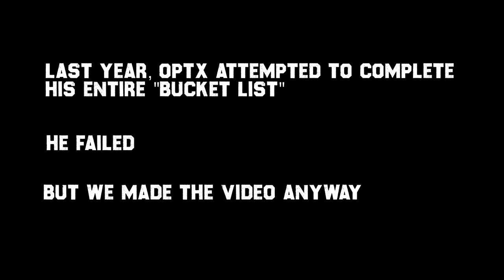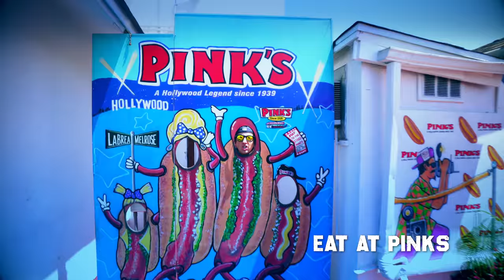OPTX Amazing Bucket List **Official Video**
OPTX  attempted to cross off everything on his bucket list last summer. This video took him from Los Angeles, to Hawaii, Arizona, New Mexico, Utah, Nevada and more!!! This video is an entertaining documentary/music video following him and his friends while he attempts to complete a large list of challenges and activities - some successful and some...well, you’ll see.

SHOOT A MUSIC VIDEO AT VENICE BEACH
GO CLIFF JUMPING
BUNGEE JUMPING
RIDE IN A HOT AIR BALLOON
ROAD TRIP IN A SPORTS CAR
VISIT A GHOST TOWN
DRIVE AN EXCAVATOR
SEE MY TEAM IN THE WORLS SERIES
FINISH A FOOD CHALLENGE
DRAG RACE A TESLA…AND WIN
LEARN TO HANGLIDE
HIGH FIVE A STRANGER
FIST BUMP A FERRET
FEED A GIRAFFE
DANCE WITH A PARROT
SHOOT A GUN
RIDE A SEGWAY
DRIVE A POLICE CAR
RUN FROM THE COPS
MAKE IT RAIN
WIN THE LOTTERY (10 BUCKS)
VISIT ZZYZX
SEE THE SEVEN MAGIC MOUNTAINS
RIDE A ROLLER COASTER
GO TO SKY ZONE
EAT AT PINKS
VEGAS POOL PARTY
SEE STEVE AIOKI
RIDE IN A LIMO
DANCE ON THE VEGAS STRIP
GO TUBING GO SNORKELING
BE ON TV
MEET A CELEBRITY AT THE WAX MUSEUM
RUNNING MAN WITH CHEWBACCA
POP BOTTLES ON A BOAT
TIME TRAVEL
SALSA DANCE
WIN A CARNIVAL GAME
WATCH MYSELF SING
TAKE A KARATE LESSON
GO WRONG WAY ON AN ESCALATOR
TRAIN LIKE ROCKY
RUN IN A RACE
START A FOOD FIGHT
GO SHOPPING ON RODEO DRIVE
ACT A FOOL
JUMP OFF A TREE